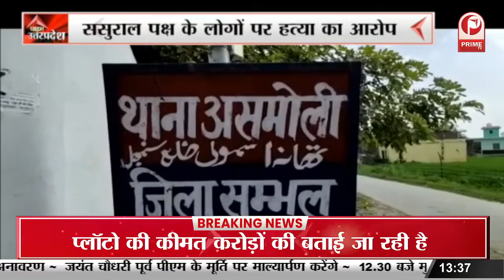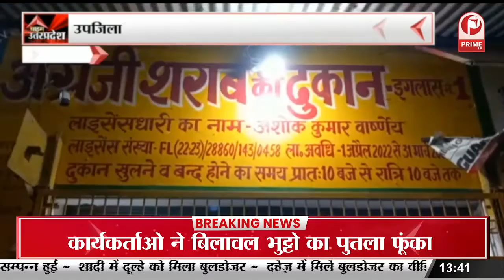Pac Foundation Day: CM ने PAC स्थापना दिवस पर बधाई दी || Prime Tv